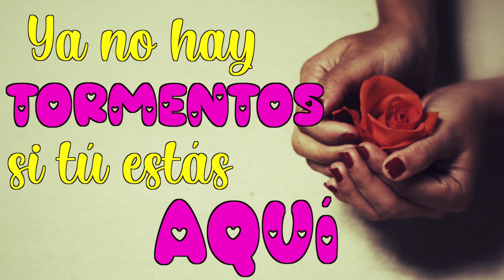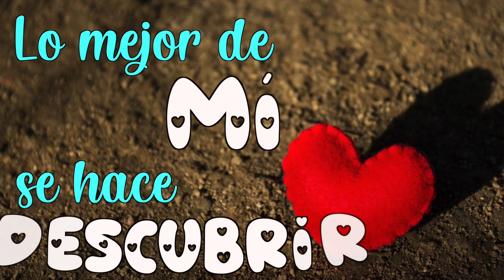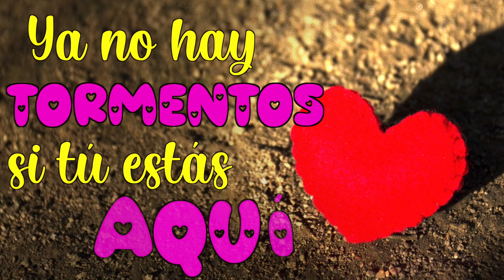LO MEJOR DE MI ES PARA TI MI VIDA...Mira Este Video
Tema: "LO MEJOR DE MI  "